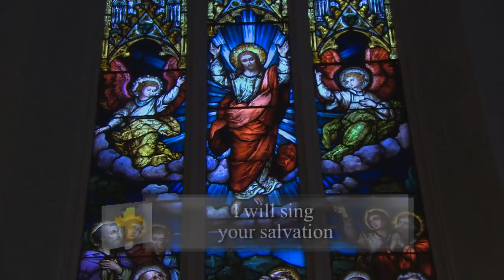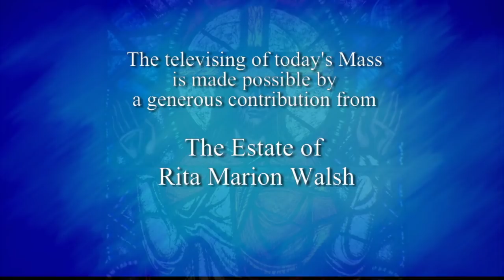Catholic Mass on YouTube | Daily TV Mass (Wednesday, August 29)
Msgr. Sam Bianco

Daily TV Mass - Wednesday, August 29, 2018
» Father Larry Marcille